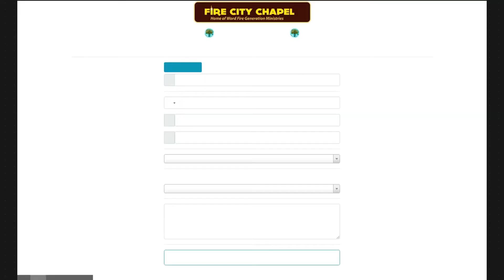May your declarations create your blessings | Bishop Dr. Charles C. Hackman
Speak right! As a child of God your words matter and so determine to speak prosperity over your life. God bless you!

This is Fire City Chapel, the Home of Word Fire Generation Ministries.